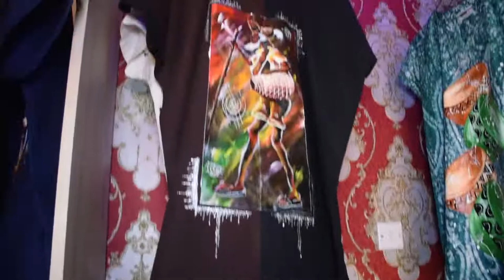I Classify My Concept Of Art As A Walking Gallery - CEO OF Kawula Klodin Reveals....!!!!!!!